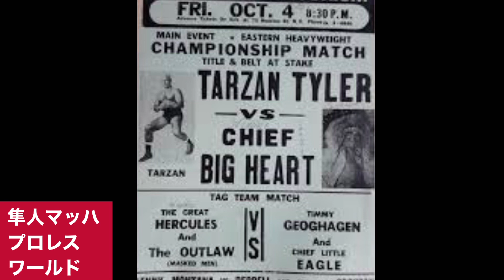チーフ・ビッグハート ヒットマンが憧れた男